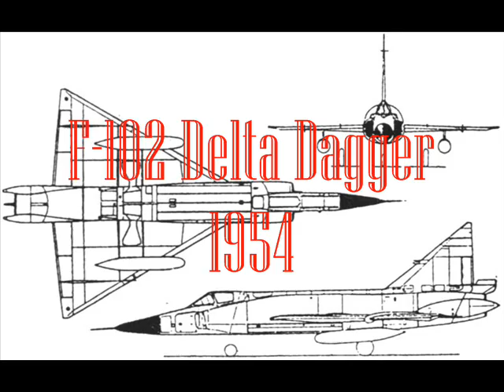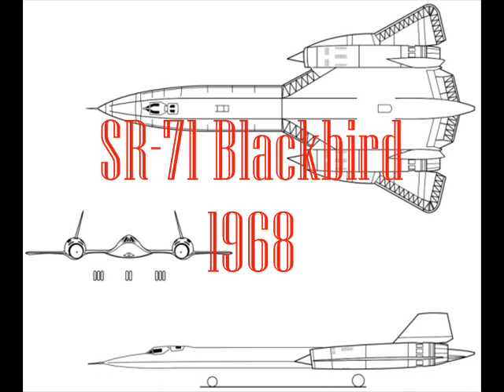Cold War Speed Demons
A look-back through history at some of the record-breaking interceptors, bombers and reconaissance aircraft of the cold war.